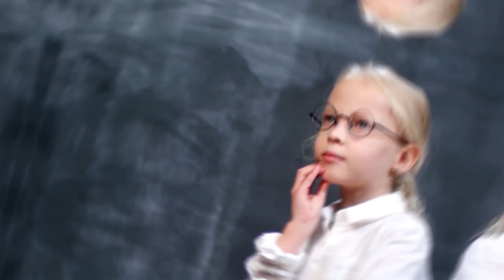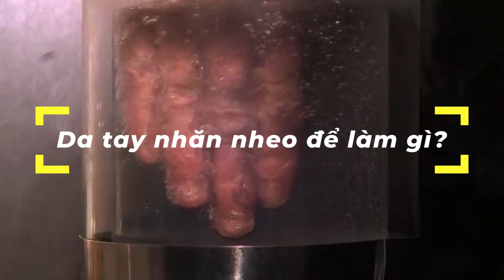Vì Sao Đầu Ngón Tay Nhăn Nheo Khi Ngâm Vào Nước ?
Vì Sao Đầu Ngón Tay Nhăn Nheo Khi Mà Ngâm Vào Nước ?